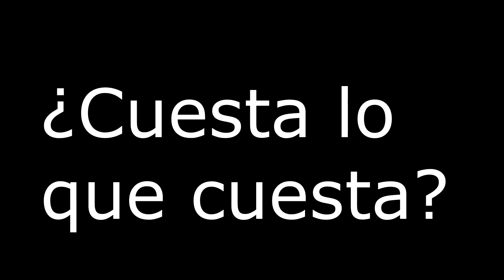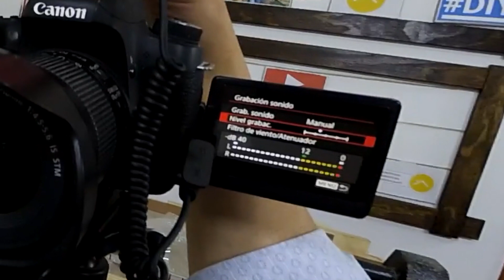En las entrañas del Saramonic SR-AX100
Desarmando y explicando que tiene y como funciona este mixer pasivo. Pros y Contras

Mis herramientas

Sígueme!